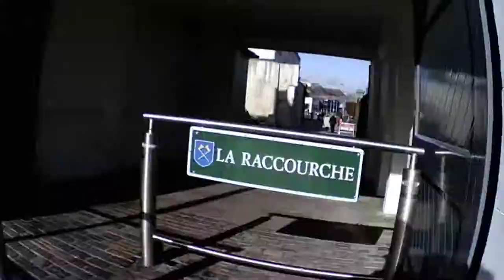Snow Hill to Haute Vallée 2019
Cycling in Saint Helier, Jersey